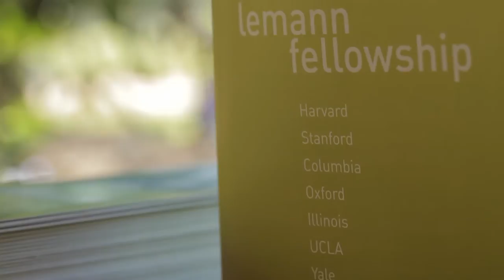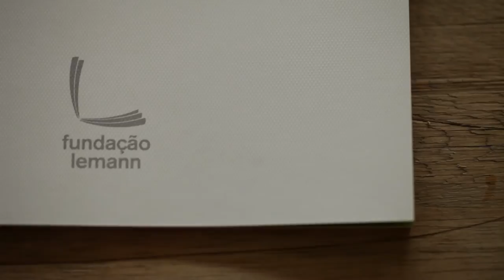Leandro Costa em "Eu sou um Lemann Fellow"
Leandro Costa é Doutor em Economia pela Universidade Federal do Ceará - UFC / CAEN (Brasil, 2010) com Doutorado Sanduíche na University College London - UCL (Reino Unido, 2008). Sua pesquisa se concentra em economia da educação e avaliação de políticas públicas, especialmente direcionado a educação brasileira. Já trabalhou como pesquisador no Instituto de Pesquisa e Estratégia Econômica do Ceará (IPECE) e, atualmente, trabalha como Economista Especialista em Educação no Banco Mundial. Ele é bacharel e mestre em Teoria Econômica, ambos pela Universidade Federal do Ceará.